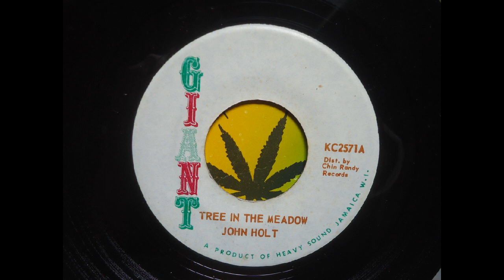TREE IN THE MEADOW JOHN HOLT